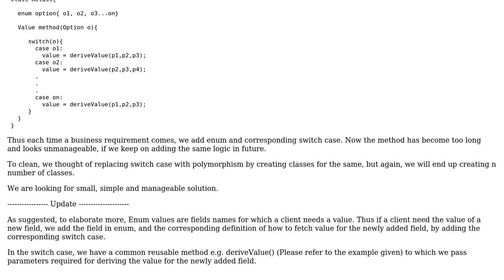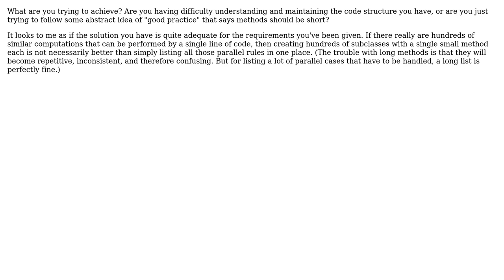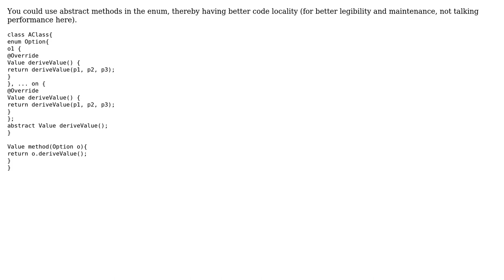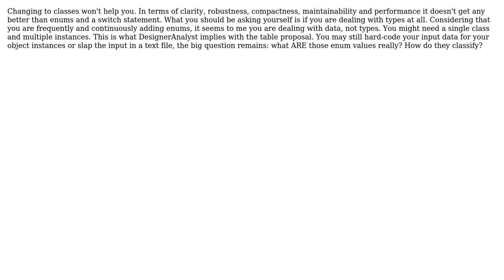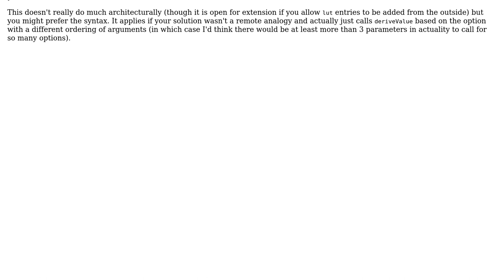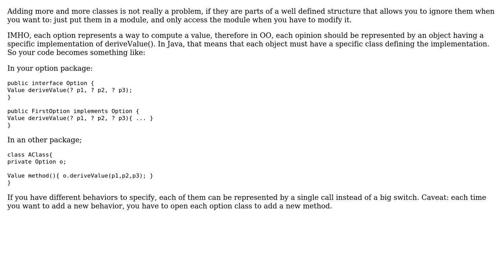Software Engineering: Refactoring a long method which is based on large number of switch cases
With thanks & praise to God, and with thanks to the many people who have made this project possible! | Content (except music & images) licensed under CC BY-SA | Music | Images & others | With thanks to user Peter - Reinstate Monica user mgoeminne user Martin Maat user Kilian Foth user John Kugelman user Free Coder user DesignerAnalyst user cadrian and the Stack Exchange Network Trademarks are property of their respective owners. You are responsible for your own actions.